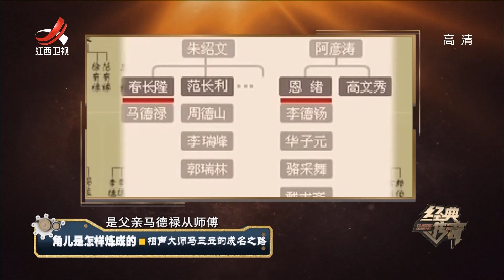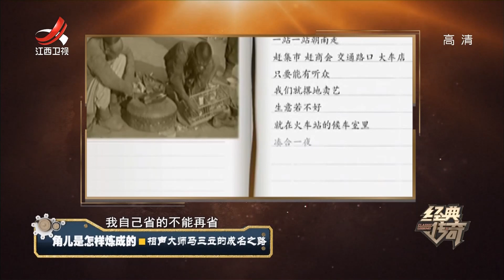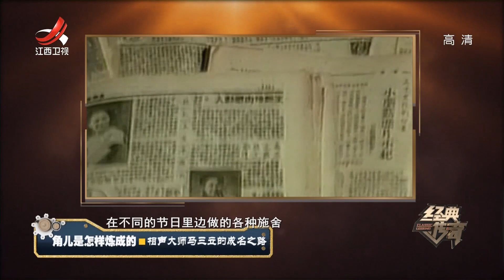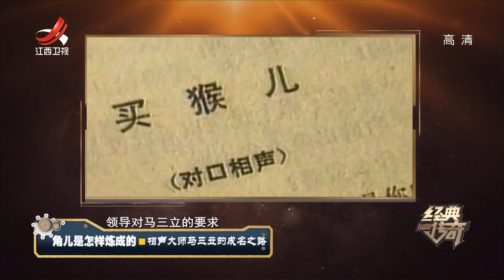《经典传奇》角儿是怎样炼成的：相声大师马三立的成名之路 20210210